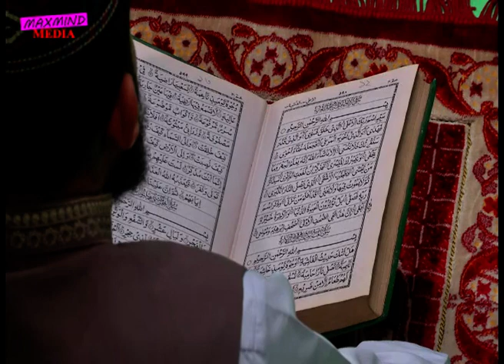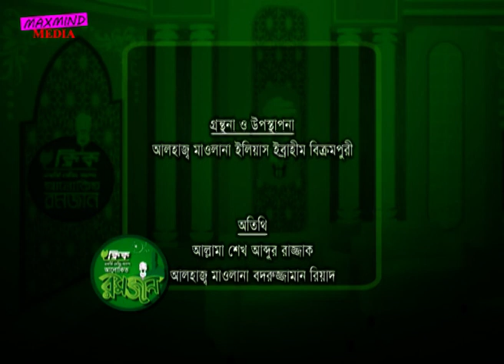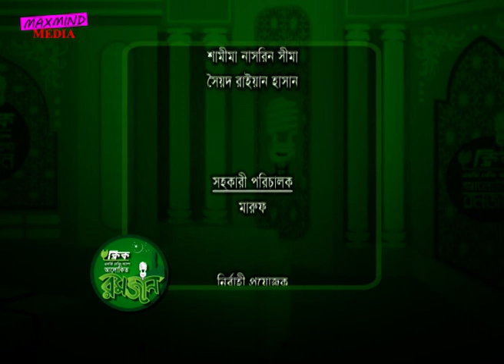আত্ম শুদ্ধির মাস মাহে রমজান। মাহে রমজানে ইসলামিক আলোচনা বিষয়ক অনুষ্ঠান | আলকিত রমজান ২০২৩। Epi-03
Title :

আত্ম শুদ্ধির মাস মাহে রমজান। মাহে রজজানে ইসলামিক আলোচনা বিষয়ক অনুষ্ঠান | মাহে রমজান ২০২৩। Epi-03